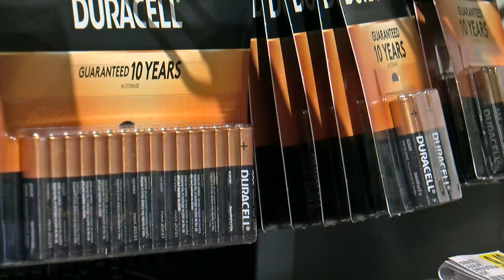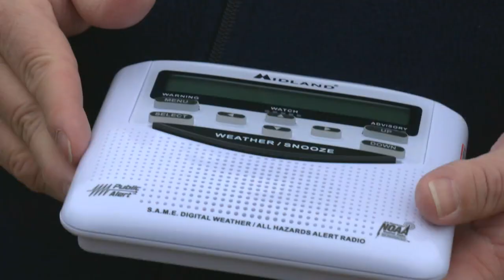Simple Steps That Can Lives During Severe Weather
Severe weather can hit at any time, and we want to make sure you and your families know what's next to stay safe.